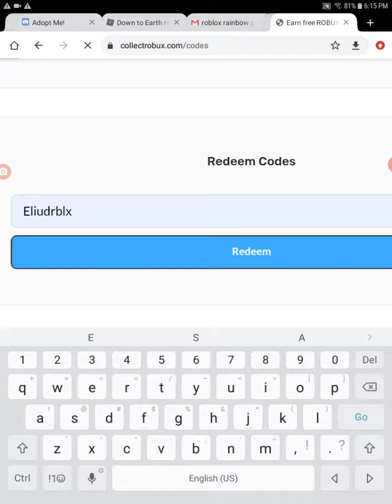New All Codes For Collectrobux